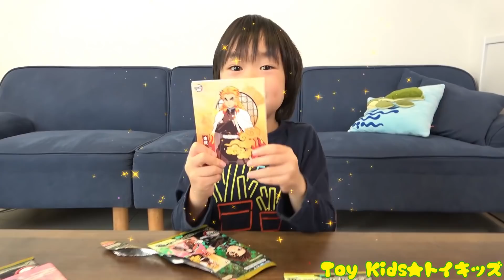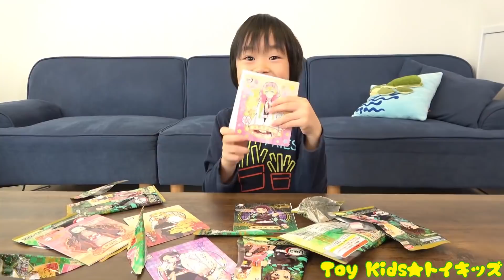レオくんがカラフルボールプールで釣り？鬼滅の刃のマグネットをあけてみよう！ トイキッズ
鬼滅の刃のマグネットコレクションをあけるよ！カラフルボールプールで釣りをするよ♫